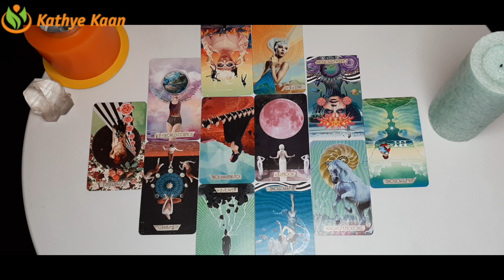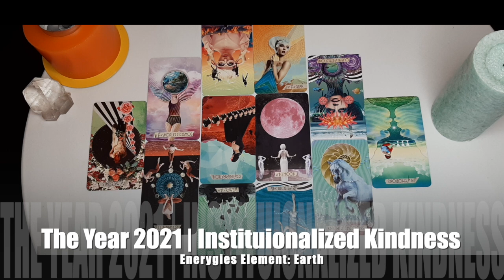GEMINI ~ Best Year Ever | Unexpected Truth | New Love Is Here ~2021 YEAR READING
Kathye